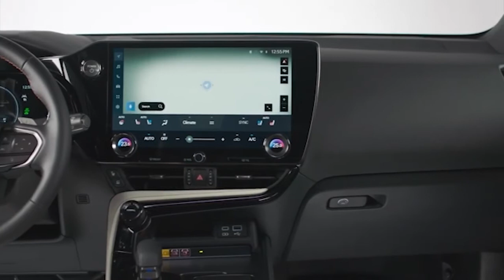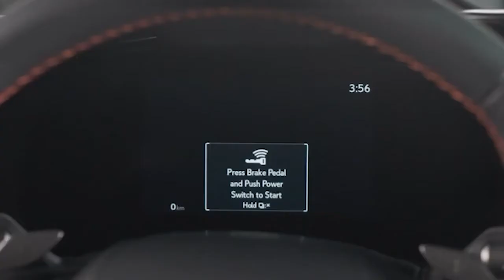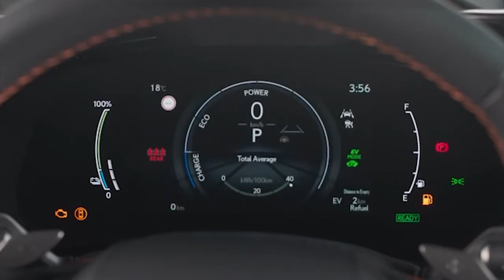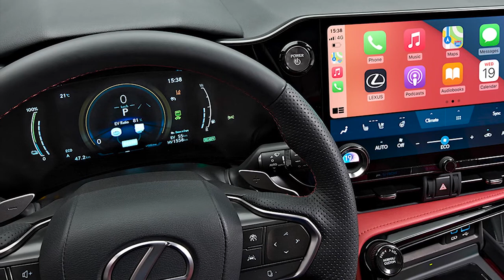New Lexus NX 2022 detailed INTERIOR tour, Digital Cockpit, Ambient lights, Infotainment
The all-new NX opens a new chapter for Lexus, heralding new directions in exterior and interior design, new powertrains, including Lexus’ first plug-in hybrid electric, dynamic improvements that deliver a more rewarding and connected driving experience, next generation multimedia and connectivity and the use of advanced technologies for higher levels of safety, comfort and convenience.
Driver-Focused Cockpit Design
The NX's driver-centered cockpit has been meticulously designed with a focus on connecting the driver to the vehicle. The 7-inch Multi Instrument Display (MID) and optional 10-inch Head Up Display (HUD), both NX firsts, are designed to convey vehicle information, alerts and updates, within the driver's line of sight. The MID's single meter layout is made more visible by a high -definition screen. Most driving-related functions are concentrated on the steering wheel to allow for intuitive operation while keeping the driver's eyes on the road.
In the center stack, the standard 9.8-inch touchscreen puts an array of multimedia features within easy reach. The optional 14-inch touch screen, a first for Lexus NX, delivers an immersive multimedia experience. Dial controls remain for frequently used functions, like climate control and media volume. Comfort features, such as heated seat selection, are now more readily accessible. All enhancements combine to create a more user-friendly, digital in-vehicle experience.